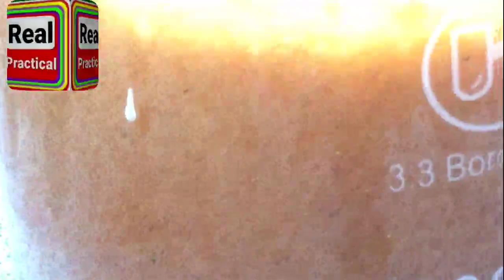Sulphur oil with kastic patri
Assalamualaikum

aj ka hmara practical h kastic patri ki madad se sulphur oil bnana